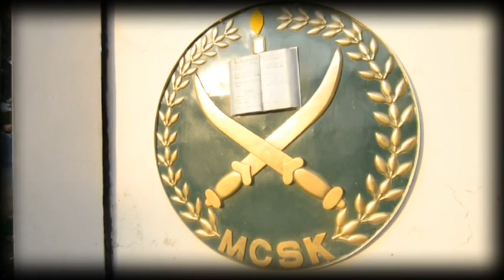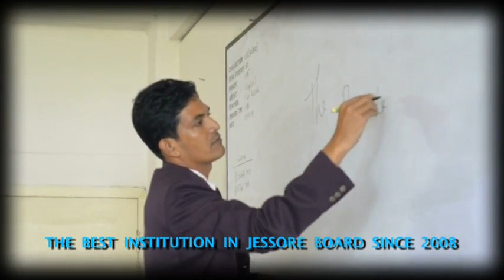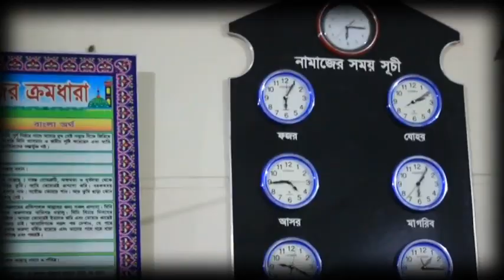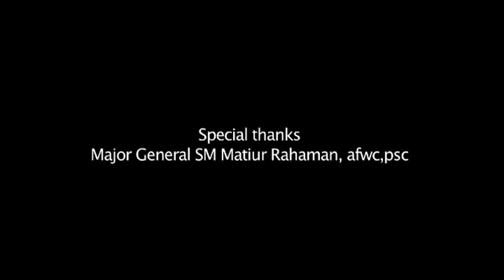Military Collegiate School Khulna, MCSK documentary.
Daily activities in MCSK.